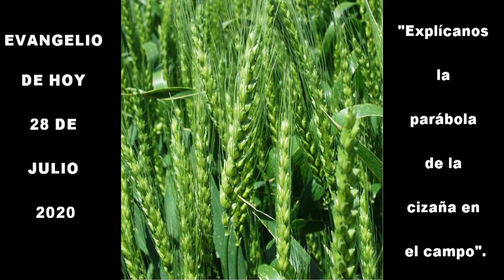EVANGELIO DE HOY 28 DE JULIO 2020g